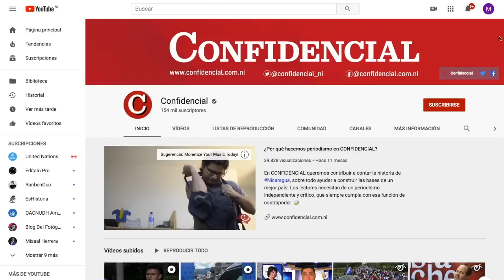El Reporte | Abuchean y repudian a comisionado Ramón Avellán en Masaya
1. Abuchean y repudian a comisionado Ramón Avellán en Masaya

2. Sociedad Interamericana de Prensa (SIP) condena a Daniel Ortega por
    asfixiar y atacar a los medios

3. Agreden y asaltan a periodista en Estelí

4. Se registran dos asesinatos en la Reserva Indio Maíz

5. BCIE prestará más dinero al régimen Ortega Murillo

6. Recomendación del día: Entrevista con Lesther Alemán tras su